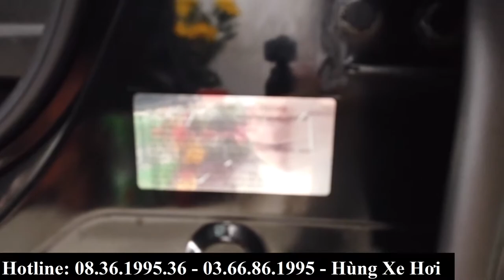Bán xe cũ Honda HRV 2019 màu đen giá chỉ chưa đến 800 triệu | Hùng Xe Hơi